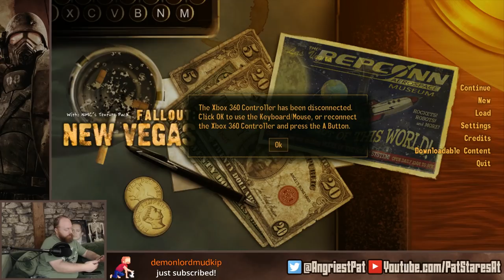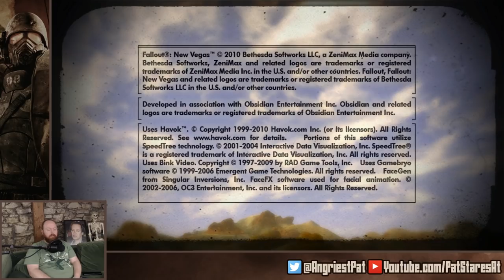Pat Stares at Fallout New Vegas! (Part 4)